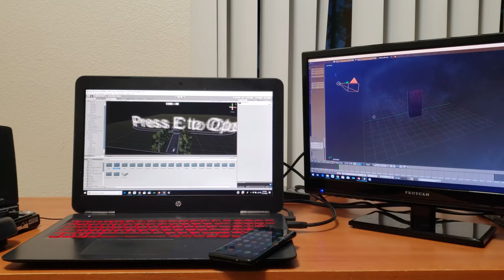my life story vlog 265